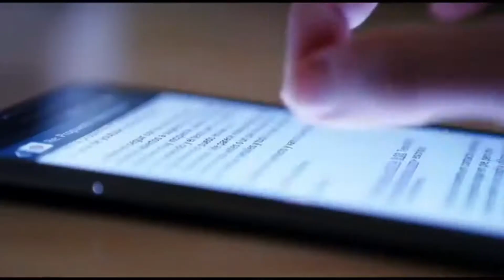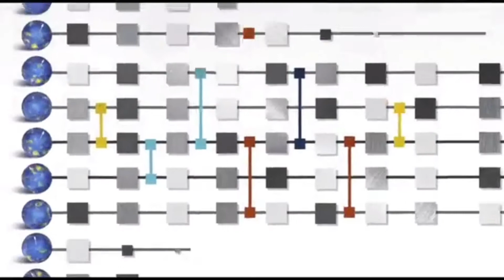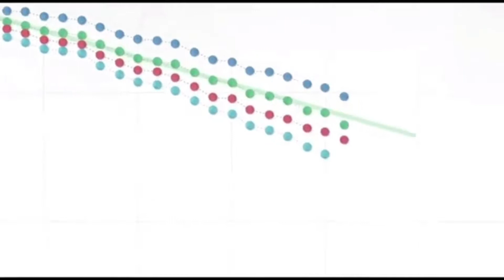SUPERCOMPUTER 2019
The word fastest supercomputer 2019